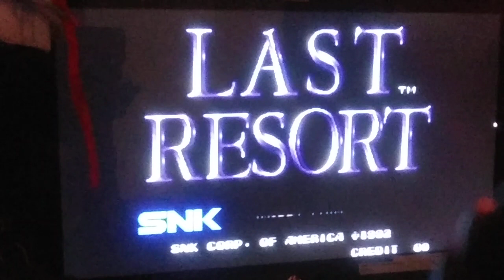Last Resort 1992 snk Electronics